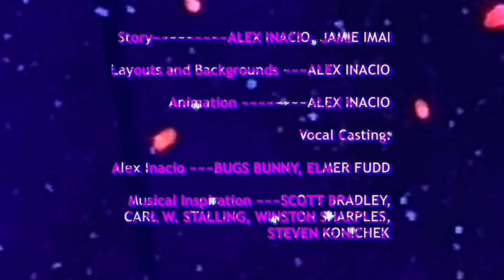Inacio's Looney Tunes Cartoons - Bugs' Noisy Fourth of July